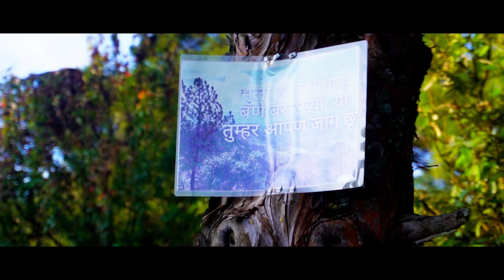beautiful nature in ranikhet | Had halim biryani today | A day well spend